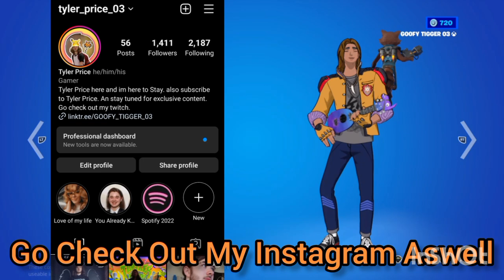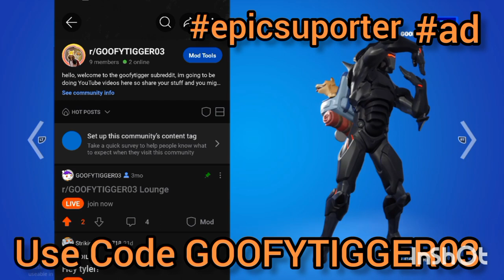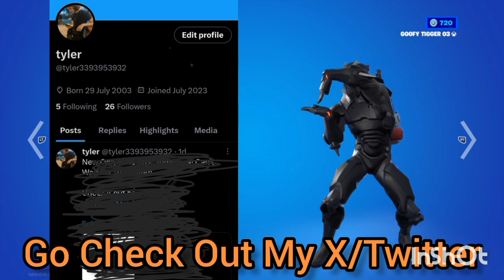Fortnite OG Is My Prime